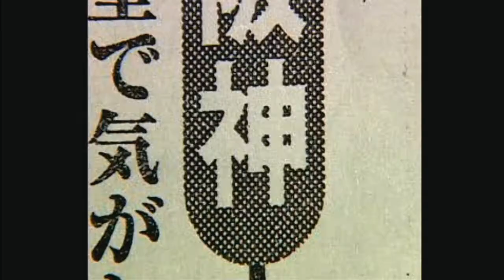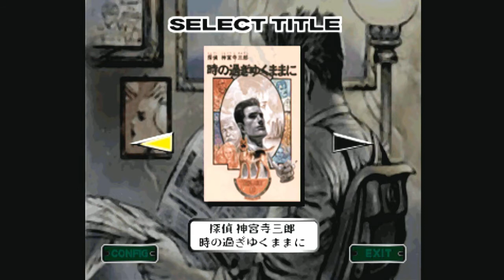１固ゆでになりたい【探偵神宮寺三郎・新宿中央公園殺人事件】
新宿の探偵、神宮寺三郎と共に謎を追え。
捜査、推理のアドベンチャーゲーム初挑戦です。

※ゲーム側にほぼBGMがないので編集にてBGMを挿入しています